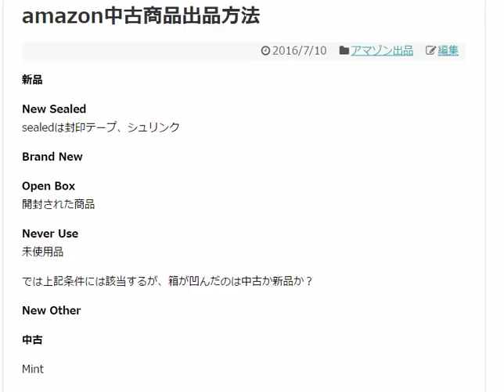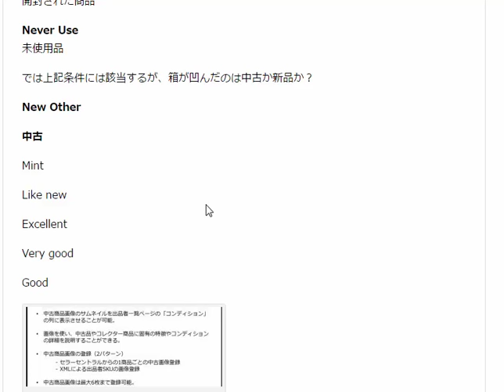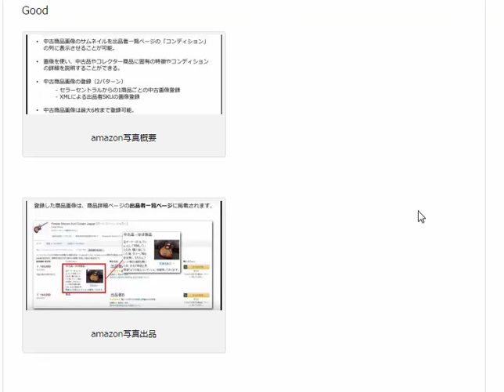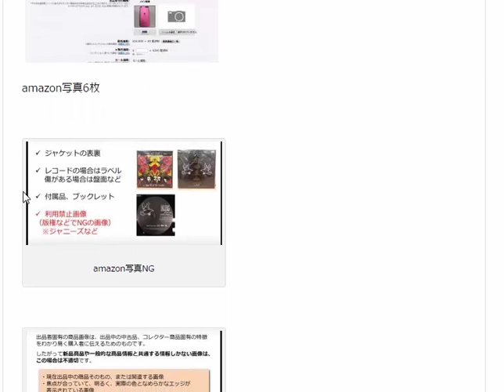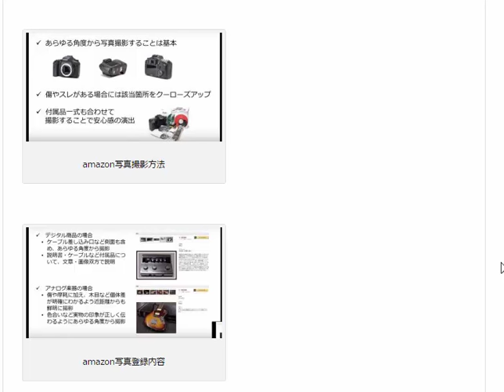amazon中古商品出品方法転売アカデミーamazon輸出ノウハウ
1日10分で月10万を稼ぐ！amazon輸出ビジネスがわかる無料セミナー

中古商品を出品する際には写真をアップしましょう

Mint

Like new

Excellent

Very good

Good